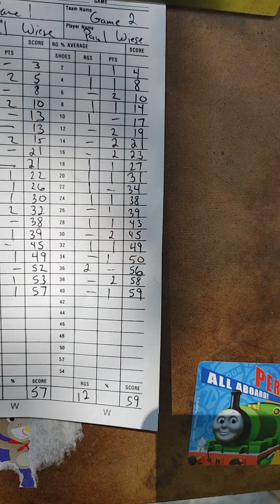Game 2 OHPA Bedlam Challenge Email Tournament 08/26/2020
Game 2 OHPA Bedlam Challenge Email Tournament hosted by the Oklahoma Horseshoe Pitchers Association 08/26/2020